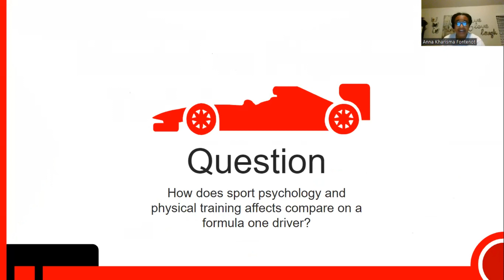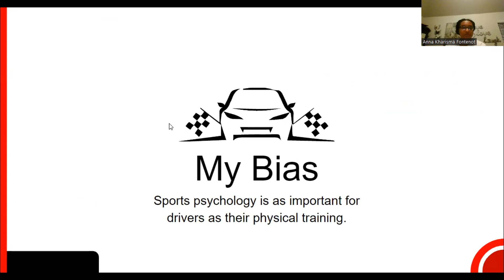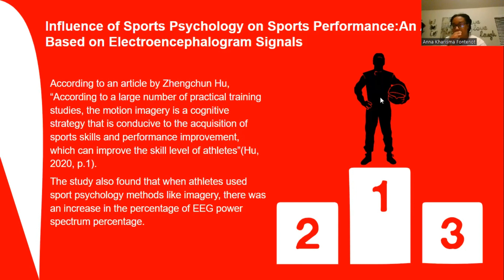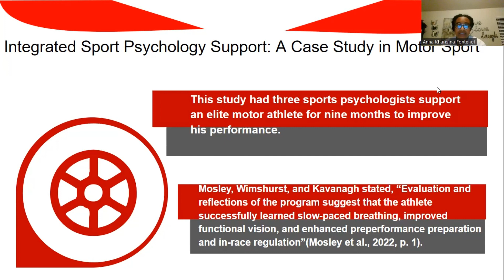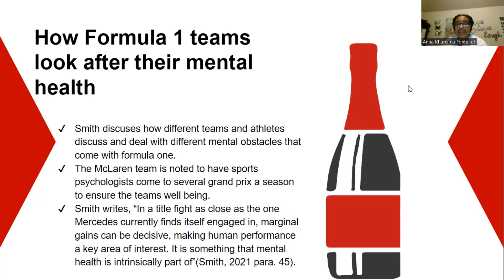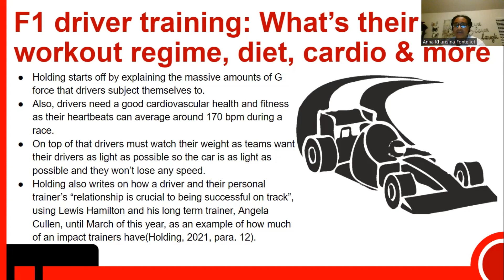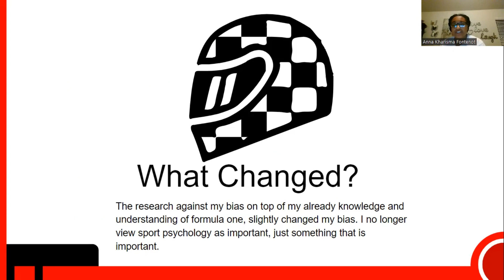Critical Thinking Project- Anna Kharisma Fontenot